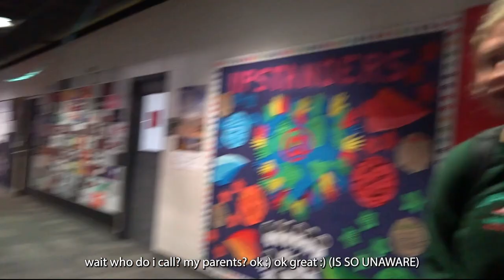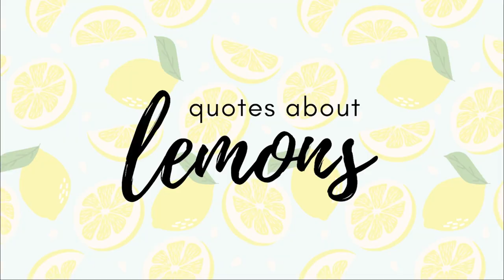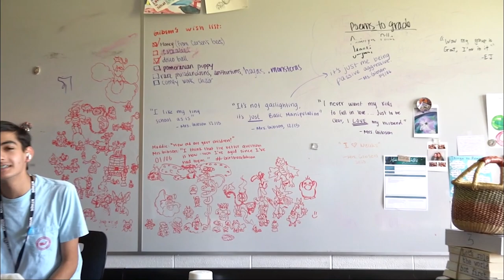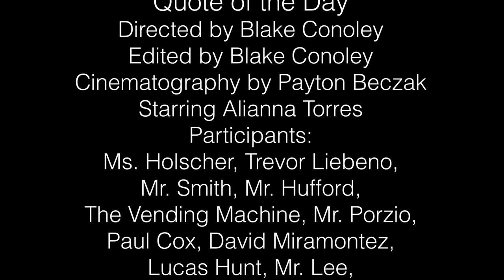Fuze 1 Takeover Show | S11 E7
00:00 - Intro
00:59 - Hot Sauce Challenge
03:59 - Who's That Baby
06:21 - New Tech Outfit Chain
09:09 - Cheese: A Short Film
11:02 - Quote of the Day
13:50 - Credits